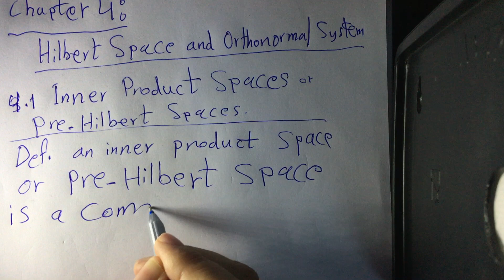Inner product space1